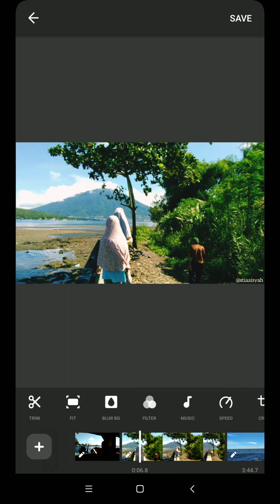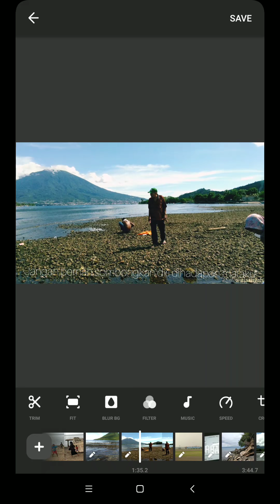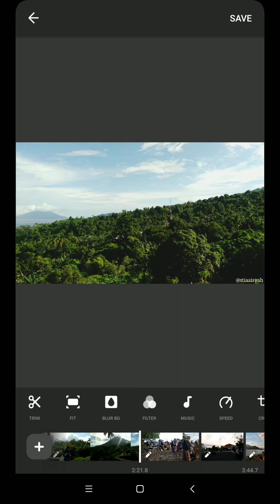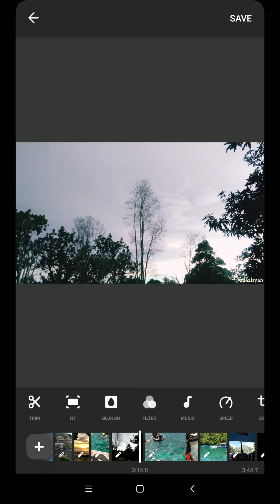Aku Bukan Anak Kemarin Sore (Video View Kepulauan Tidore)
Sedih itu pas tau ini video selalu ngga berhasil ketika di save. Alhasil aku screen video aja.
Merasa sayang aja kalau ngga di up ke youtube, so I upload it. Even just screenvideorecordernya aja. 😭